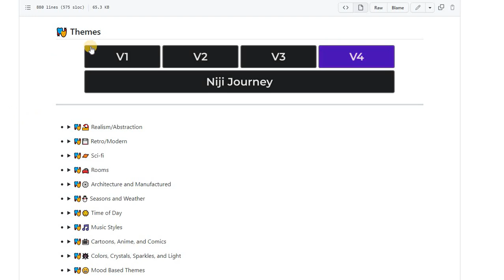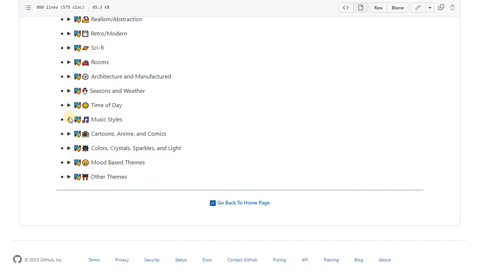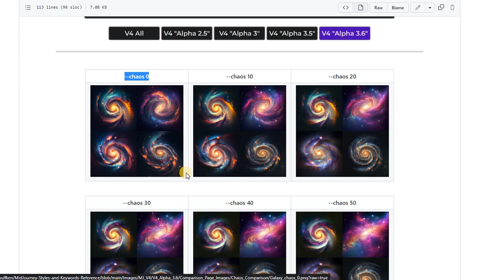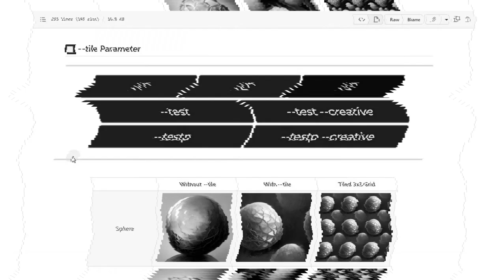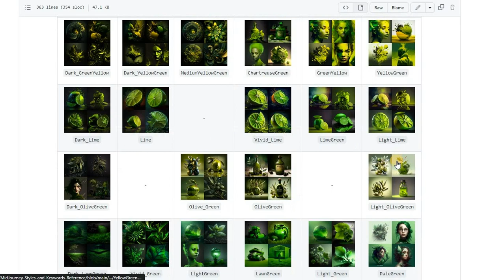🔥Midjourney prompt helper | You will thank me!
🔥Midjourney prompt helper | You will thank me! | Midjourney Documentation

Hello! Today I want to share with you one source from which you can draw inspiration and tips when working with midjourney!

Sometimes you may not know what to write or how to express your desire when generating images.

I hope I will help you with this, watch the video to the end, there I will tell you where you can find the full information from this video!

So we have the Styles section where you can find hints on themes, design styles, lighting, geometry and more.

Next is the comparison section.

Here you can see how the generated images will differ depending on the quality parameters you set, format, midjourney version and much more.

Let's just clearly show with an example what we can peep in this source.

Suppose we have moved to the themes section, here we can select subsections for example, "realism and abstraction".

Here you can see certain words that we can use to get an approximate result.

For example you can complete the request in retro style or modern...

I will also quickly show you some other subsections so that you can understand what else you can find here.

Another section is design styles.

This is something similar to the previous section, you can also use these prompts to give your request the style and look you want.

For example, you can make your image more complex or simpler.

You can also give specific patterns to your image.

There is a subsection of Elegance, Beauty, and Appeal.   And a few more, I'll show you quickly!

Here is a section called Stylize Parameter.   This Parameter will make your image more stylized.

If you look closely, you may notice how your image will change depending on what value you specify for this parameter.

Here is another section called Chaos Parameter.
 The Chaos Parameter will add more "randomness" to your images.

In practice, it seems to make them more stylized.

Here you can see how depending on the value of this parameter, you will get a more embellished result, slightly different from the original request.

Here is another interesting section, tile Parameter.   I will try to explain to you in a simple way what he gives us.   You can write your query without specifying this parameter, then you get a simple result. This is the left column.

In the middle column you can see the result you get if you add this parameter to your prompt.

The essence of the images obtained using this parameter is that you can combine the resulting image in any direction and you will get a seamless structure, that is, each next image is a continuation of the previous one.

In general, in the third column, this is clearly shown what happens if you combine an image with this parameter into a 3x3 grid.

In conclusion, the section where you can see the color palette in which you might want to generate an image. There are really a lot of options, not even everything loaded!   I try my best to make useful content for you!

Oh yes, I promised you to give a link to the information from this video with tips on midjourney, you can find it in the description of this video.

In my opinion, all these sections contain a lot of useful information that can inspire you to create new images.

I think after seeing all these tips, you will definitely have something to do in the near future!

And that's not all, it will be more interesting further!

The quality Parameter will define how long the AI spends creating your image. The longer, the better image quality you get!

Midjourney prompt helper | How to use Midjourney and midjourney ai, generated image, midjourney prompts, Midjourney Tutorial, midjourney manual, midjourney helper